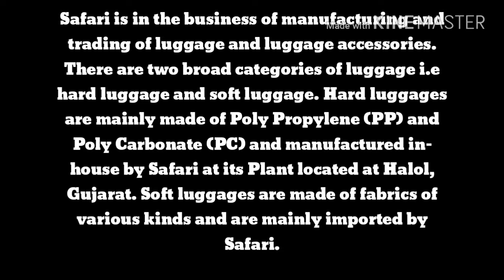शेयर मार्केट मैं पच्चास हजार रुपये से एक करोड पचास लाख किस शेयर ने बनाया/Stock Market Millionaire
Hello Freinds..

Safari
CMP - 603
No View on this stock
Only Educational.

Video Editing Credit - KineMaster With WaterMark